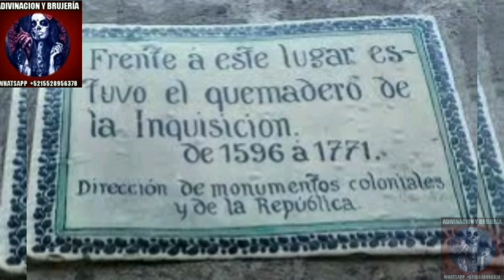LA ALAMEDA CENTRAL: EL PARQUE MÁS MACABRO DE MÉXICO 👻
¡Bienvenidos a nuestro canal! En el día de hoy, exploraremos un lugar fascinante y a la vez macabro: la Alameda Central. Prepárense para adentrarse en el parque más enigmático de México, donde la historia y lo paranormal se entrelazan de manera misteriosa. ¡Acompáñennos en esta aventura llena de leyendas y secretos ocultos!

👉¡No mas angustias! ¡No mas
engaños!
¿Infidelidad? ¿Salaciones? ¿No te rinde el dinero?...
🔮No lo pienses más, consultame. Todo tiene arreglo incluso mas allá de lo que crees imposible. Yo te ayudare a solucionarlo.
🔮Amarres, amuletos, limpias, Tarot, abrir las puertas del amor, la salud y el dinero, regresar o alejar personas, tapa bocas, endulzar tu relación.
👉Decide de una vez a acabar con todo aquello que te hace infeliz.

TRABAJOS A DISTANCIA.

NO SUFRAS MÁS Y CONTRATA A LA MEJOR.

👉Unión de parejas
👉Dominación de mente y corazón
👉Endulzamientos para el amor

¿DUDAS SOBRE TU PAREJA?
Soy especialistas en amarres eternos y  temporales, ligas y regresos.🔮🔮
Magia negra, vudú,hudu y santería.

🚨🚨🚨🚨 PROMOCIÓN 🚨🚨🚨🚨

Un CORTAFUEGOS es un ritual que te ayudará a despojarte de la negatividad que te redes.